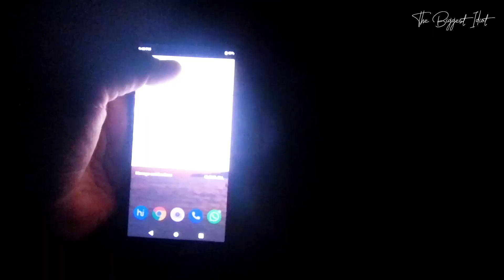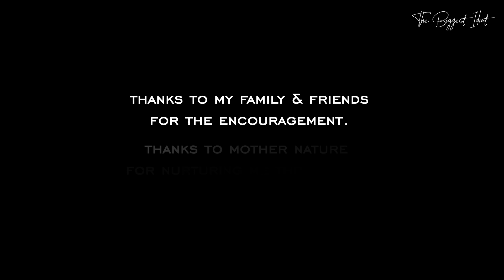solotraveler The Long Way Home l EP 07 l In Hell Live Well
From Mumbai to Prayagraj on foot. Covered 1840 Km in 45 days. The entire journey is divided into 8 episodes.

Credits:
Shot & Edited By: Anupam Tripathee
Casting: Neetu Shukla
Singer: Bairagi Yayavar